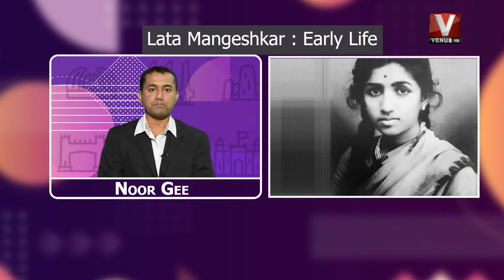Lata Mangeshkar Documentary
Written, Research & Host by
Noor Gee